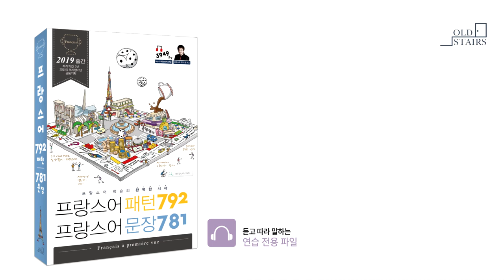프랑스어 패턴792 프랑스어 문장781_12p. 알파베와 발음